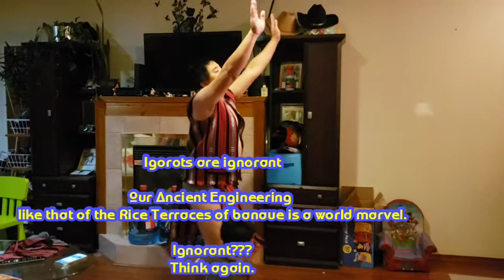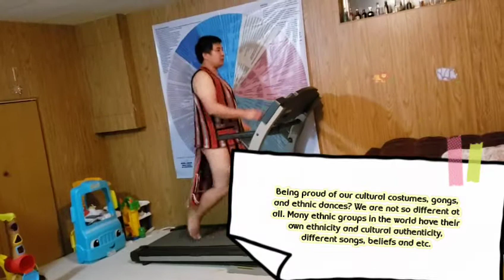What is IGOROT??Igorotculture||igorot dance#igorotmisconception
Igorots are very distinct group of people , a tribute originally from  Northern Province of the world. It was shown on the vedio that Igorot attire is worn during especial occasions like; wedding and etc. Until now a lot of people are still igonarant about who? what? like? is Igorot well discrimination is still in there so if your one of them don't be paranoid.

We are all they same regardless who you are.